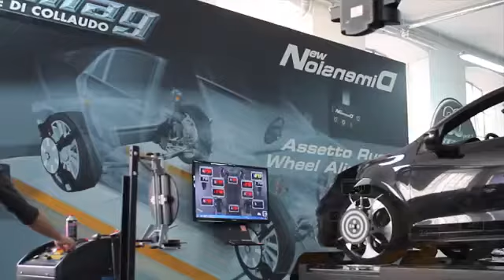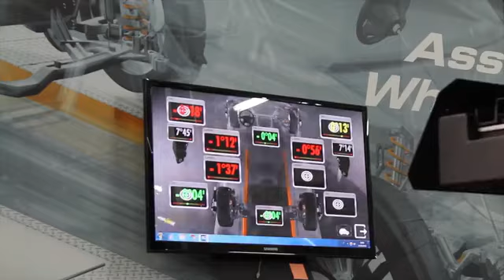V a m a g N e w Wheel Aligner